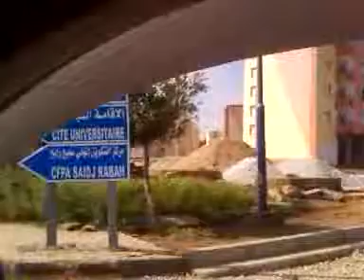suivez la fleche.